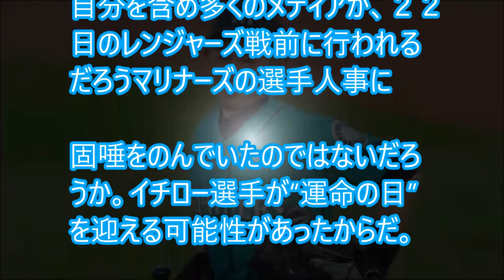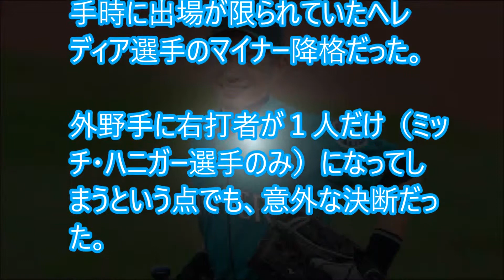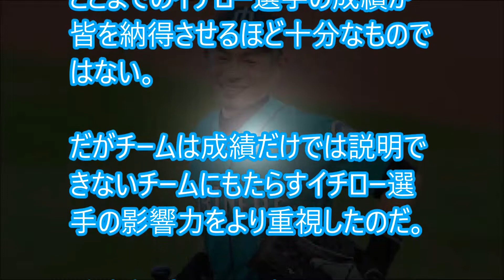米メディアを驚かせたマリナーズが イチローに下した決断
【関連動画】

イチロー　戦力外通告報道に答えた言葉、コメントが驚愕！さすが伝説【速報と裏話 プロ野球

イチロー マリナーズが戦力外通告できない本当の理由…今季不調も現役続行中…【MLB】【ビバ

【MLB THE SHOW 18】ランナー満塁のチャンスでバッターイチロー!【レジェンド物語♯3 vsツイ